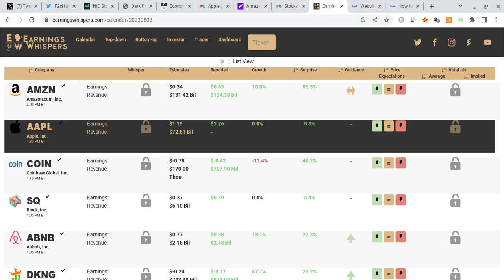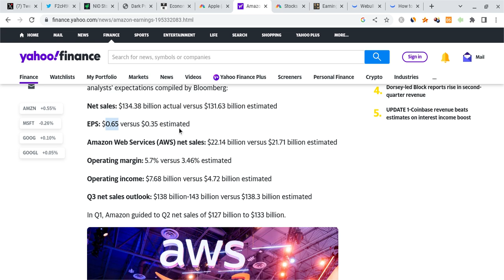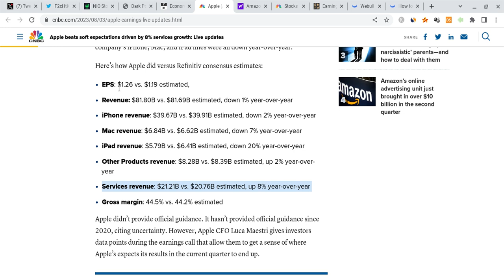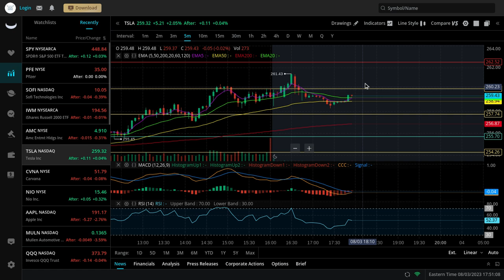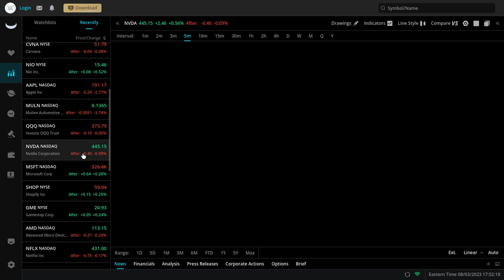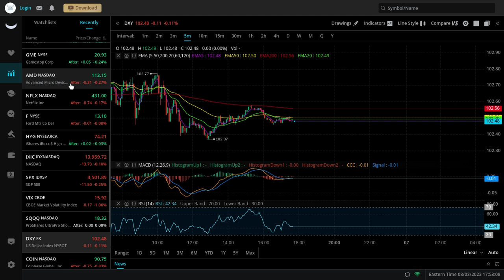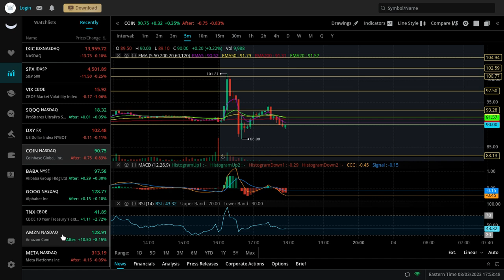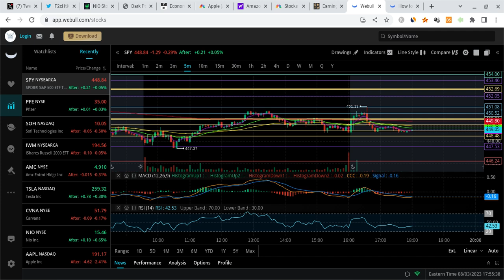🔥 FRIDAY PREDICTION!!! MUST WATCH SPY, TSLA, NVDA, META, AAPL, & QQQ EARNINGS PREDICTIONS!!! 🚀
Hey everyone!

SPY and SPX had a red day on Wednesday as SPY closed at $450 (within expectations), and it gained stronger support. SPY is also vry strong for the long-term! In this SPY video, I will give you my SPX stock price prediction, while mentioning SPY and stock market news; regardless of SPX and SPY's short terms, their long-terms will be bright with massive growth potential. SPY to the moon! SPY is the future!